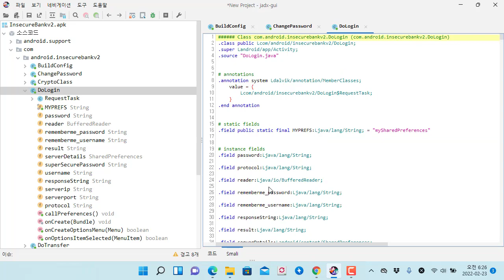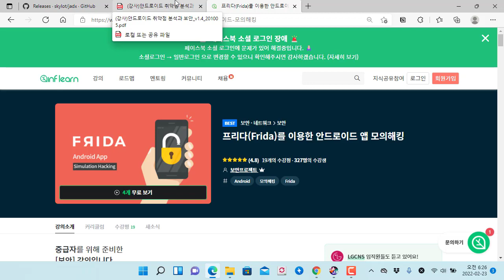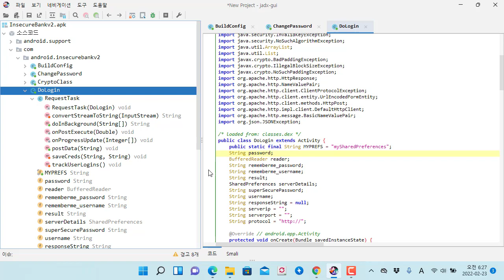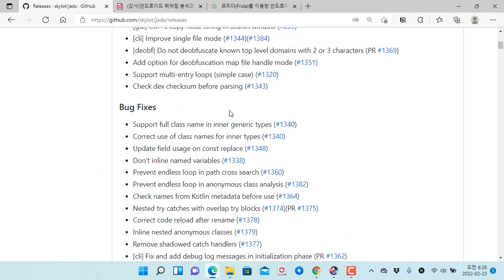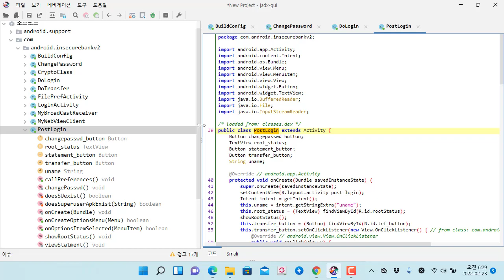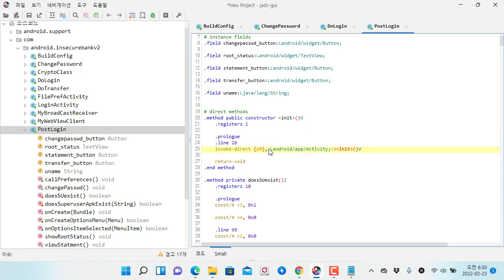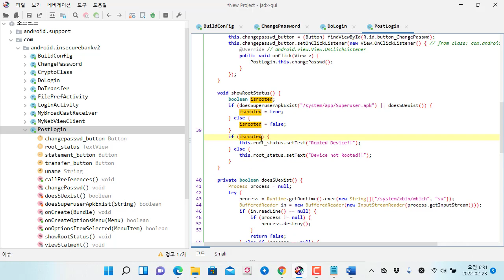안드로이드 디컴파일 도구 jadx의 새로운 기능 frida 스닙펫 기능 리뷰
보안프로젝트 ) 에서 제공하는 IT 강의입니다. 이번 강의 주제는 "안드로이드 디컴파일 도구 jadx의 새로운 기능 frida 스닙펫 기능 리뷰" 입니다.